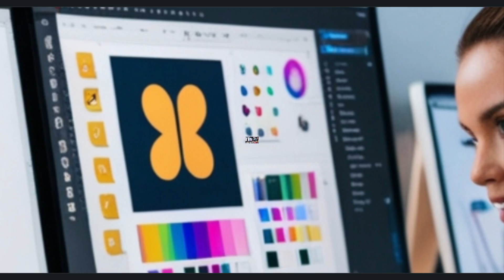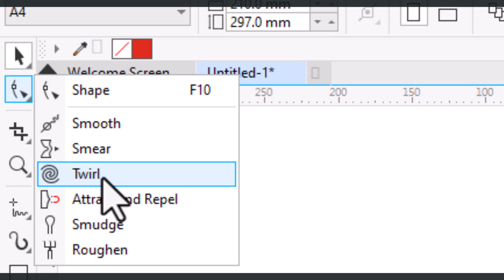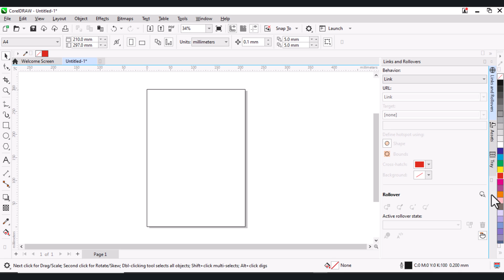CorelDRAW Essentials, What is CorelDRAW Used For? | Beginner's Guide 2024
Welcome to the first video of the CorelDRAW Essentials course! In this beginner-friendly video, you'll learn what CorelDRAW is and how it is used in graphic design. Whether you're new to graphic design or looking to expand your skillset, this tutorial will give you a solid foundation on the core features of CorelDRAW 2024.